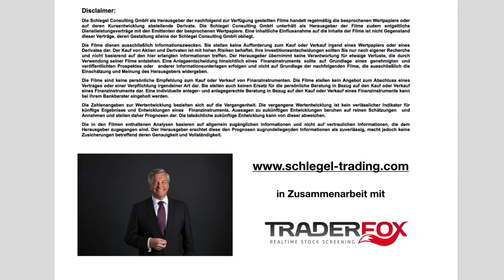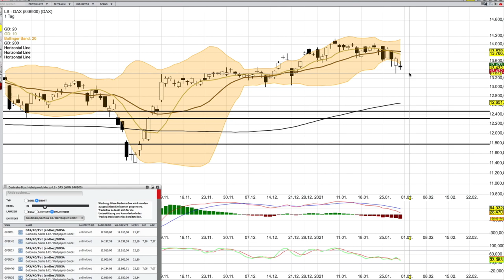DAX Analyse ab dem 1 Februar